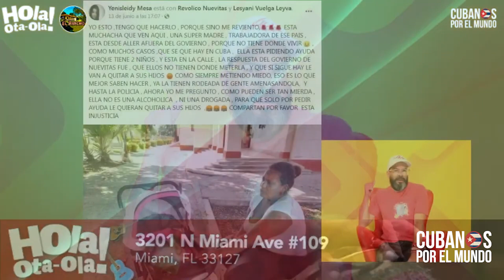Régimen castrista amenaza a una madre con quitarle su hijo por protestar por la miseria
Régimen castrista amenaza a una madre con quitarle a su hijo, por protestar quejarse por la miseria en la que viven